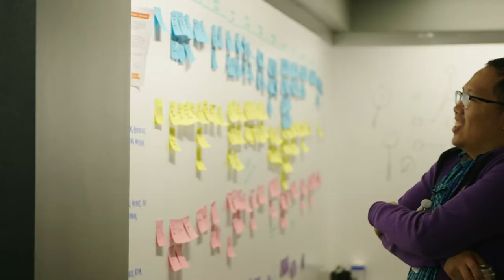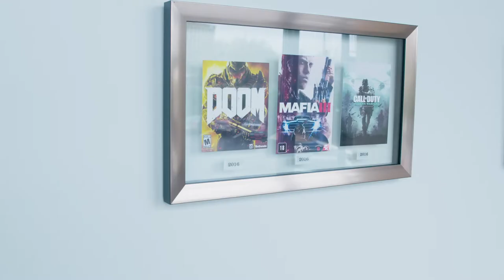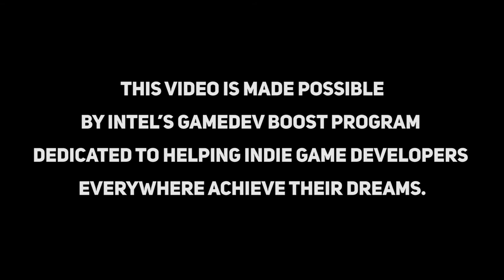Indie Developer Spotlight: Certain Affinity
Certain Affinity talks about its co-development work for huge franchises Call of Duty, Halo, and Doom, and its transition toward lead development, for which its new Toronto office will play a key role.